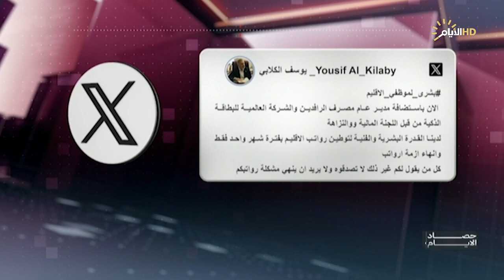برنامج حصاد الأيام مع فرح نبيل ، مهدي عبد الكريم واحمد الهركي ود. نضال العبادي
الملف الاول
دوائر السليمانية خارج الخدمة .. من يتحمل المسؤولية؟

الملف الثاني
الأول عربيا .. العراقيون يتصدرون معدل الذكاء للعام 2024

 الملف الاول
هجوم موسكو الدامي .. داعش يتبنى .. وبوتين يتوعد بالرد

الملف الثاني
مجلس الأمن يؤجل .. من يوقف اطلاق النار في غزة؟

الملف الثالث
ماذا يحمل في أجندته؟ السوداني يزور واشنطن في 15 نيسان